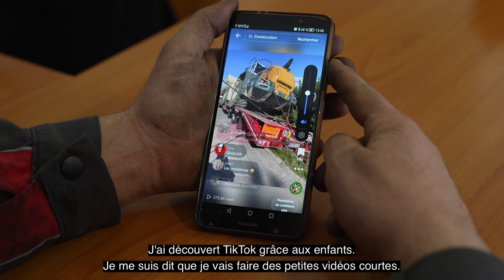24 Heures avec un dépanneur (S1 E6) : Renault Trucks Vichy (Faurie Trucks ).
24 heures sur 24 et 7 jours sur 7, les dépanneuses et dépanneurs du réseau Renault Trucks mouillent le maillot au quotidien pour apporter assistance aux chauffeurs-routiers et leur permette de mener à bon terme leur mission. C’est un métier de passionné(e)s ! Il est méconnu et pourtant, la qualité des interventions des dépanneuses et dépanneurs est reconnue que ce soit sur autoroute, sur nationale ou sur départementale.

Avec cette mini-série "24 Heures avec un dépanneur" , Renault Trucks France a décidé de mettre un coup de projecteur sur ces Saint-Bernard de la route, les dépanneuses et dépanneurs, qui, à l’atelier comme sur la route, ne ménagent pas leur peine pour les conducteurs et ce quelle que soit la marque de leur camion. Lors de ce sixième épisode, nous suivons Benoit, référent technique Spécialiste diagnostic réparation (SDR) au sein de l’établissement Renault Trucks de Vichy, chez Faurie Trucks. Il est également dépanneur. Allons avec lui en intervention.

👀 Envie de voir les trois épisodes entiers de la mini série Renault Trucks France consacrée aux dépanneuses et dépanneurs ?